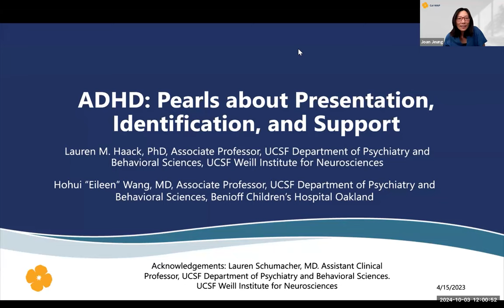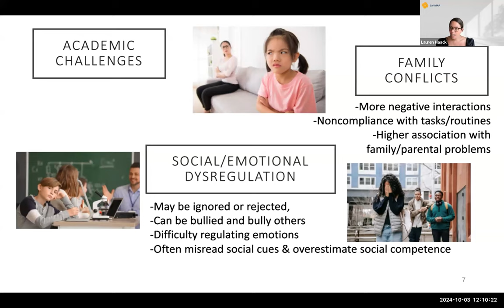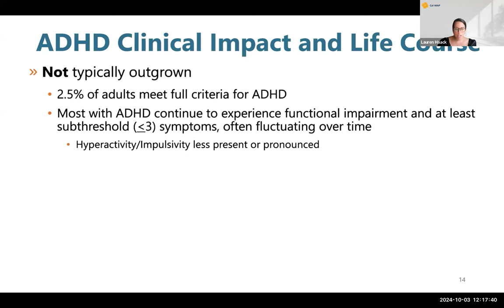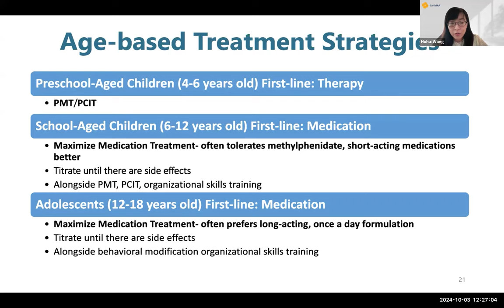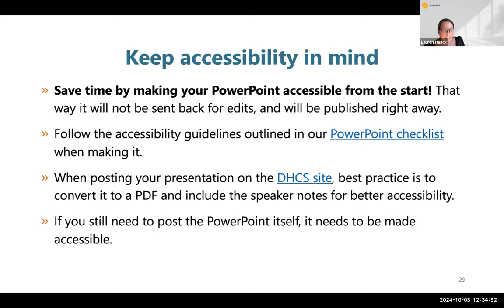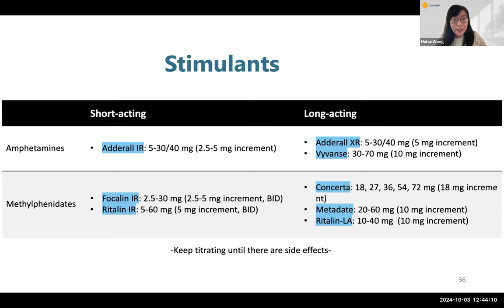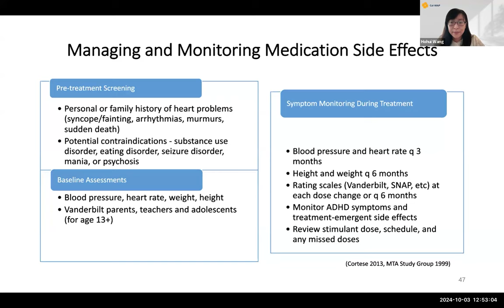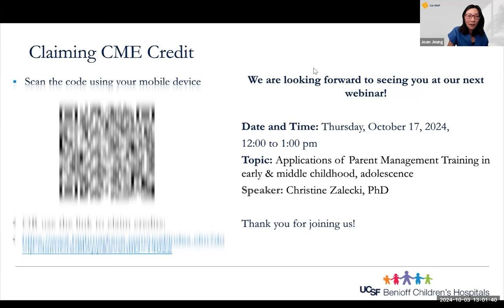ADHD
Eileen Wang, MD & Lauren Haack, PhD